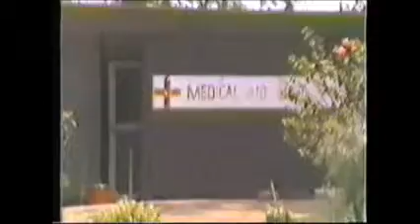Yonki2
Yonki from the hill where the medical centre was, also panning around to see the engineering workshops that operated in conjunction with Elcom and the Yonki Hydro Power Station. Video taken in 1982, I believe you can see the Yonki Dome at the end of the video.